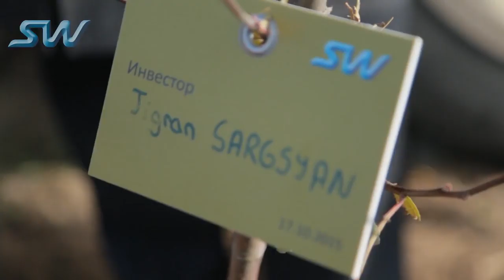НОВОСТИ SKYWAY: ДЕВЯТНАДЦАТЫЙ ВЫПУСК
В этом выпуске мы расскажем, какое памятное событие произошло в истории проекта SkyWay 4 года назад, как продвигается работа по созданию подвижного состава, и какие успехи достигнуты в организационном развитии компании.